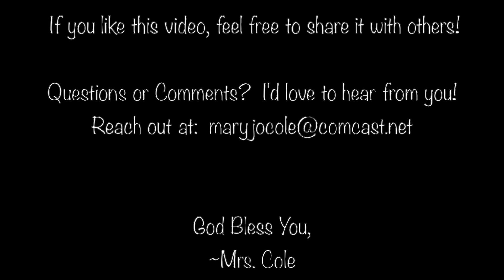Jesus Asks Us to Help Him - March 21, 2021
Celebrate the Gospel and learn about serving God and others with Our Lady of Grace's Liturgy with Children in Edina, Minnesota.